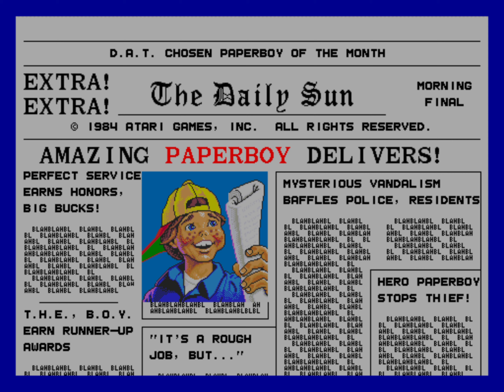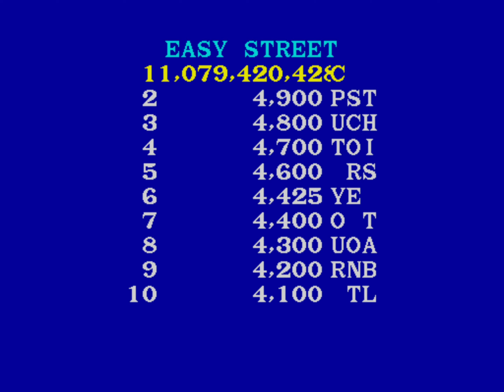Paperboy (Arcade/Play Through)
Amazing game!! One of Atari's best games in my opinion!!